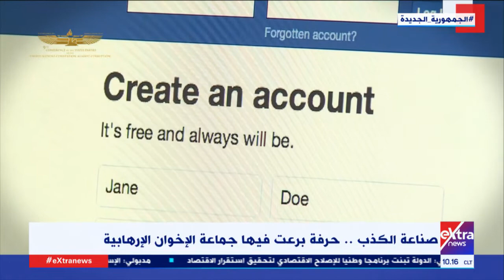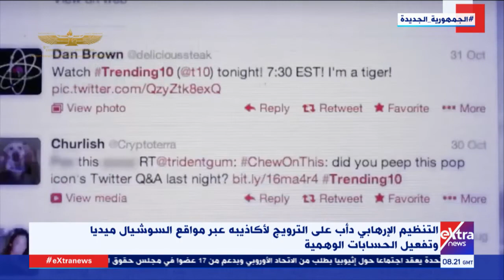غرفة الأخبار| صناعة الكذب.. حرفة برعت فيها جماعة الإخوان الإرهابية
14 ديسمبر 2021